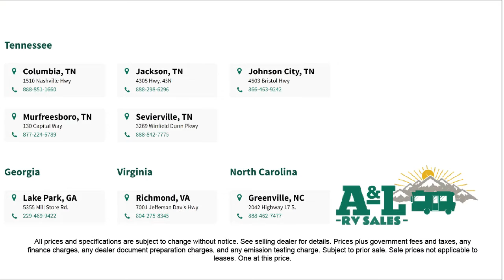2022 Forest River Rv Cherokee Arctic Wolf 287BH Johnson City Kingsport Bristol Asheville North Ca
2022 Forest River Rv Cherokee Arctic Wolf 287BH Stock Number: RW4485.